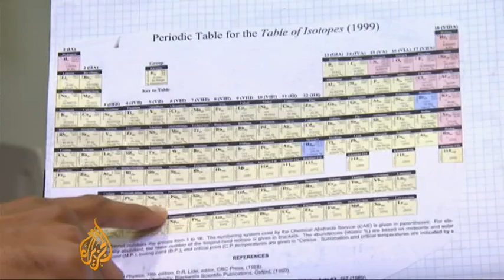US seeks rare earth elements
Rare earth elements may be a mystery to many people, but they are very important components of many of the items used in homes and offices every day.

While 97 per cent of the world's supply is controlled by China, the US has the third largest reserves of rare earth elements.

But the only US mine where those elements are found is currently inactive, and US officials are beginning to view rare earths as a matter of national priority.

Al Jazeera's Rob Reynolds reports from Mountain Pass, California, once the site of the world's leading producer of rare earth elements.